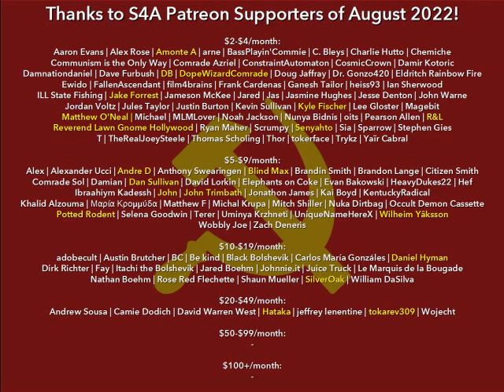"The European War & International Socialism" (1914) by Lenin. Marxist Audiobook + Discussion.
Timestamps:
0:00 S4A Intro Comments
1:01 Audiobook
10:24 S4A Closing Comments & Credits